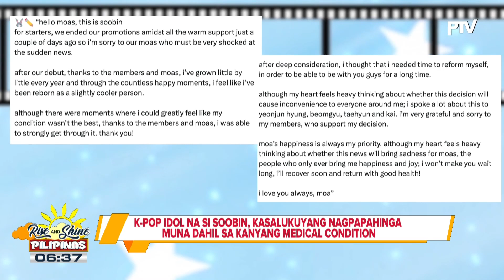TALK BIZ | K-pop idol na si Soobin, kasalukuyang nagpapahinga muna dahil sa kanyang medica...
TALK BIZ | K-pop idol na si Soobin, kasalukuyang nagpapahinga muna dahil sa kanyang medical condition